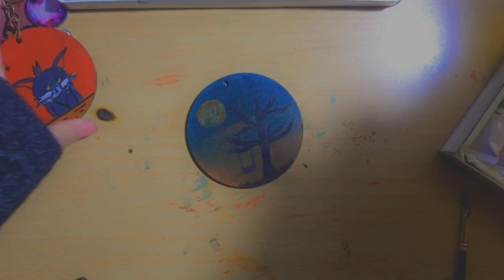الرسم على الخشب بالالوان الزيتية💙🎨(Painting with oil colors)💕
مواقع التواصل
{Intro}

{Outro}